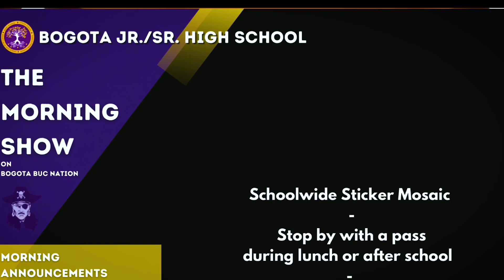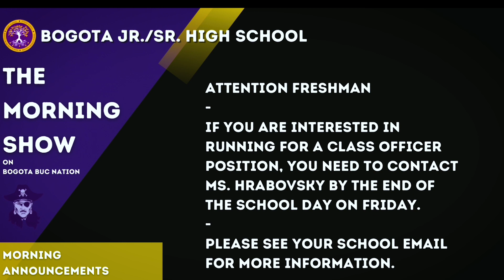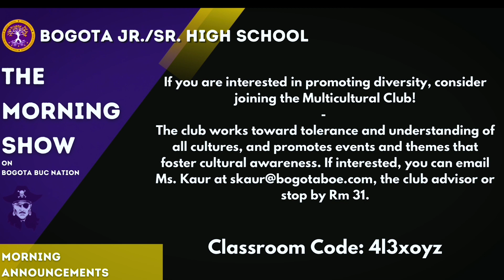Bogota High School - The Morning Show - 9.14.22